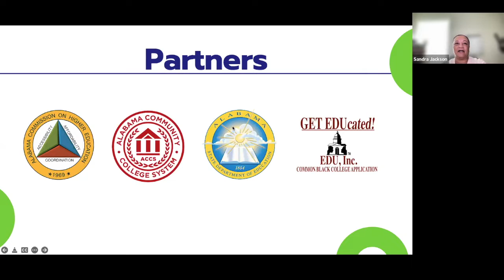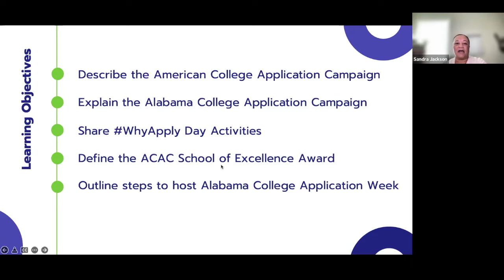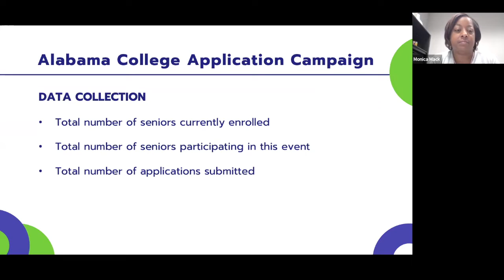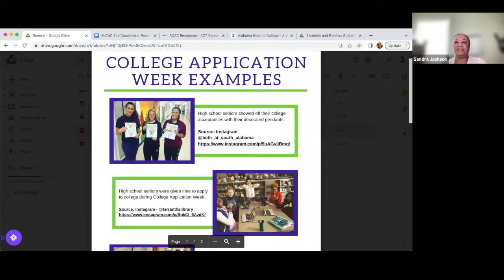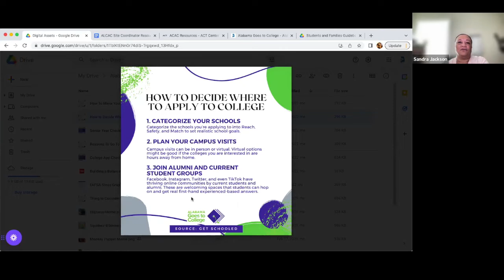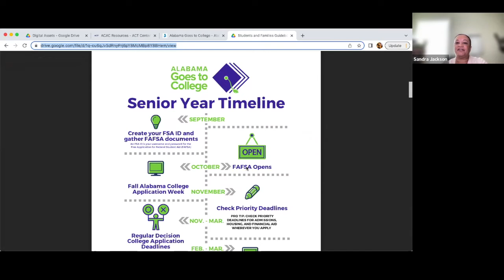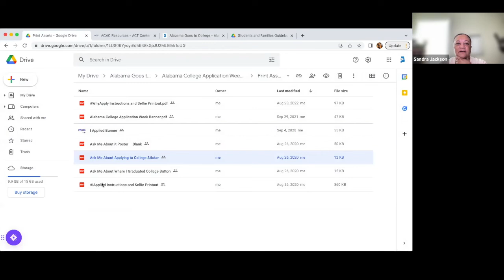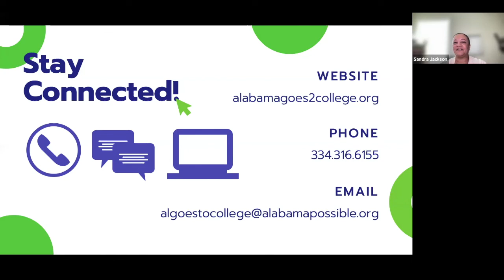Alabama College Application Campaign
College application season is here! In this webinar, educators learn more about the Alabama College Application Campaign, which is part of a national effort to increase the number of first-generation college students and students from low-income families pursuing a postsecondary education credential. We discuss everything you need to prepare for Alabama College Application Week (October 17-21, 2022), an entire week when colleges in and around our state waive their application fees for Alabama students.